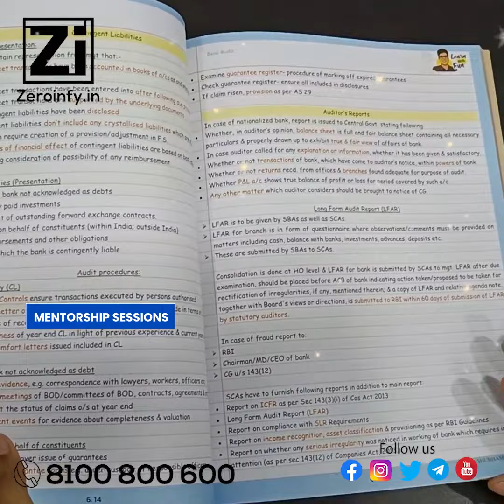CA Final Audit Notes For Nov 24 and Onwards By CA Shubham Keswani